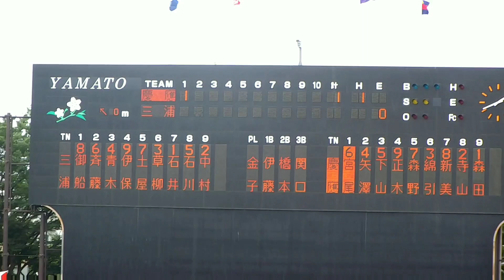2017夏 慶應義塾高 内野手 宮尾 将 先頭打者ホームラン！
2017 7/23 高校野球 神奈川大会 5回戦 第2シード 慶應義塾 5-2 第3シード 三浦学苑(大和スタジアム)。塾高 準々決勝進出！
慶応 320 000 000 :5
三浦 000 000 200 :2
1回表 慶應義塾 ①番 ショート 宮尾 将くん(みやお しょう 2年:169cm64kg 右投左打 背番号6 元U15アジアチャレンジマッチ日本代表 元武蔵府中シニア 50m6秒00)！高校通算9号 右越え 先頭打者 ホームラン！慶応1-0三浦学苑